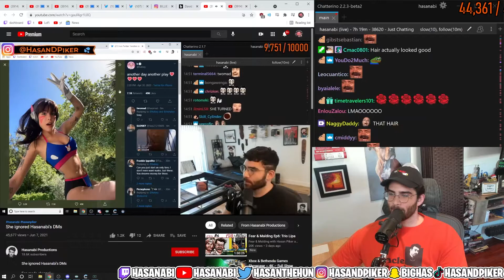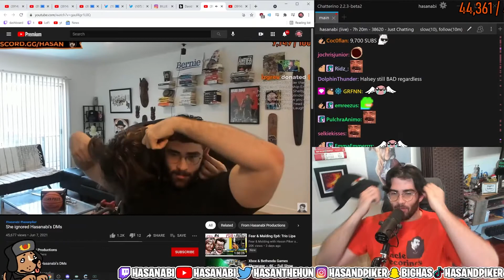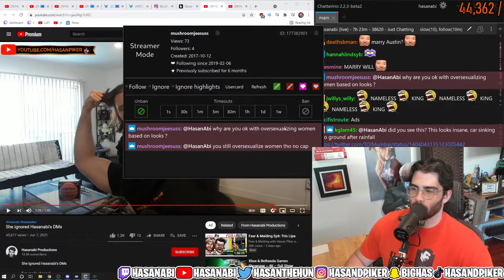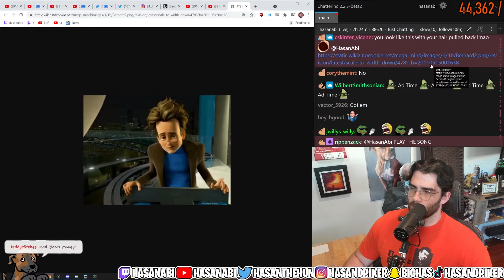Hasan gets caught queerbaiting by chat and regrets it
hasan with the hate again